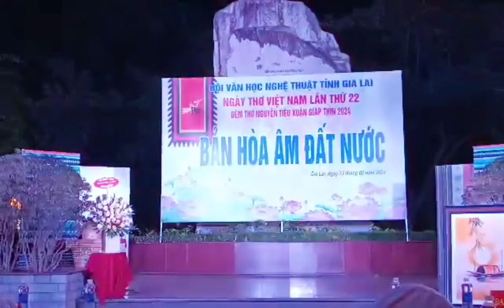Nét đẹp cồng chiêng Jrai | Bản hòa âm đất nước 2024 # 61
Lưu giữ bản sắc văn hóa, phong tục, nét đẹp của người Tây Nguyên.

Không gian văn hóa cồng chiêng Tây Nguyên trải rộng suốt 5 tỉnh Kon Tum, Gia Lai, Đăk Lăk, Đăk Nông, Lâm Đồng và chủ nhân của loại hình văn hóa đặc sắc này là cư dân các dân tộc Tây Nguyên: Bana, Xê đăng, Mnông, Cơho, Rơmăm, Êđê, Giarai

Cồng chiêng gắn bó mật thiết với cuộc sống của người Tây Nguyên, là tiếng nói của tâm linh, tâm hồn con người, để diễn tả niềm vui, nỗi buồn trong cuộc sống, trong lao động và sinh hoạt hàng ngày của họ. Cồng chiêng là loại nhạc khí bằng hợp kim đồng, có khi pha vàng, bạc hoặc đồng đen. Cồng là loại có núm, chiêng không núm. Nhạc cụ này có nhiều cỡ, đường kính từ 20cm đến 60cm, loại cực đại từ 90cm đến 120cm.

Cồng chiêng Tây Nguyên được UNESCO công nhận là kiệt tác truyền khẩu và phi vật thể nhân loại .